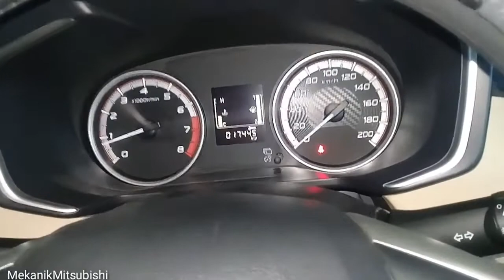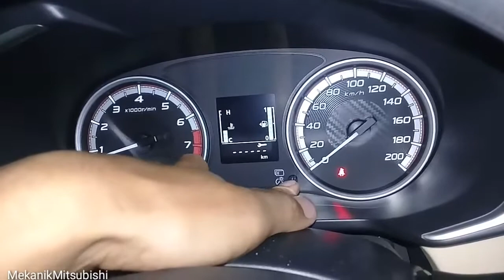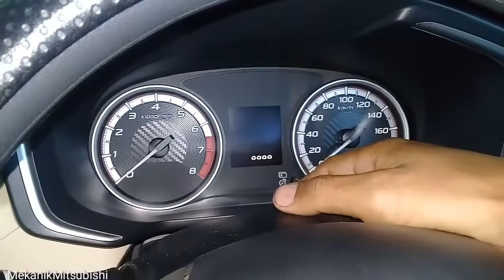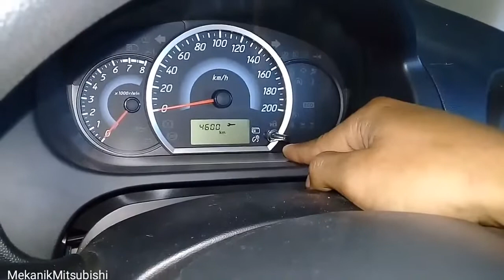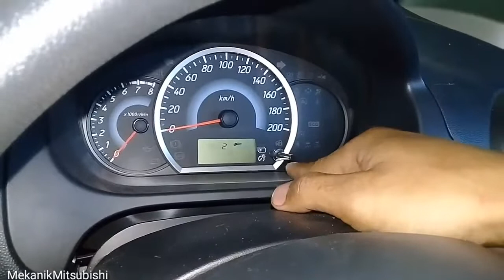Inilah Cara reset remender Xpander Tanpa Alat Scaner